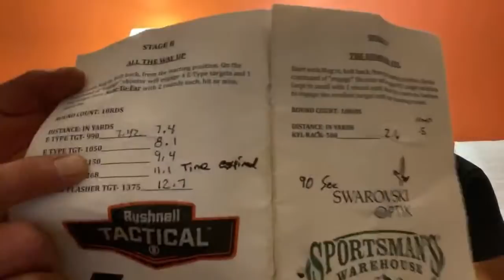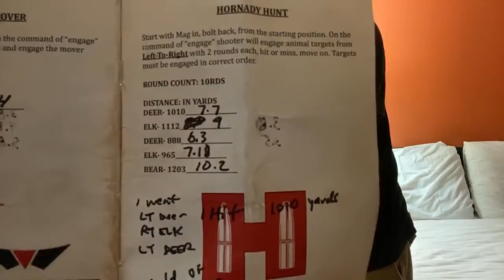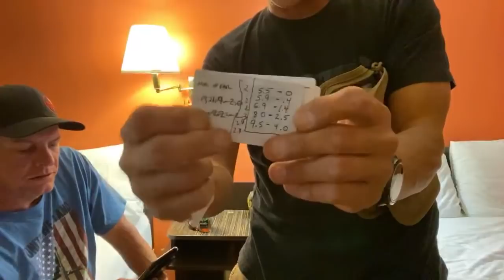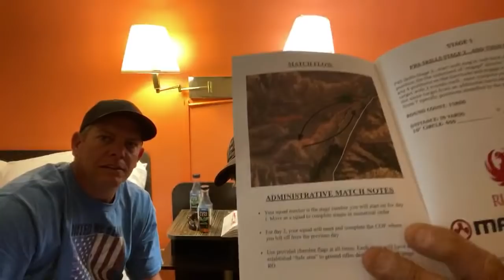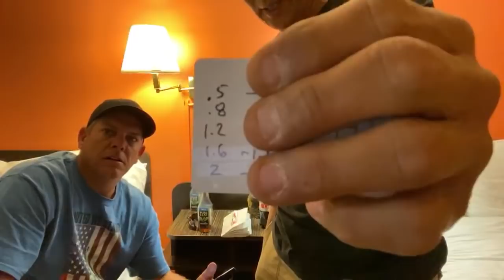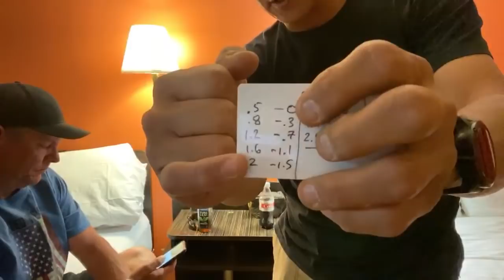Q&A about The 2020 Hornady PRC